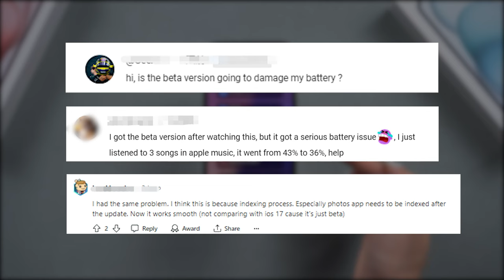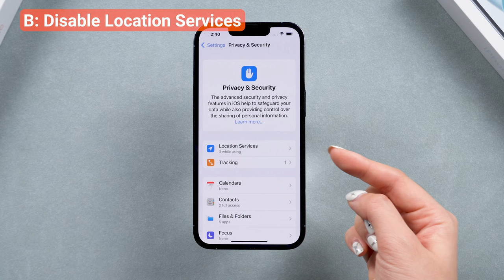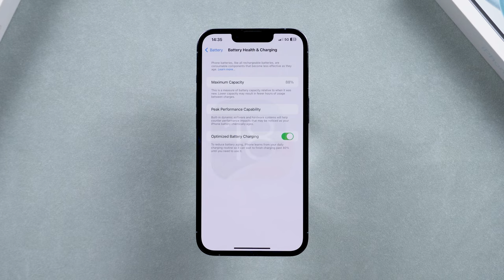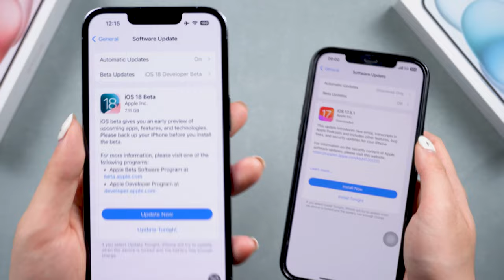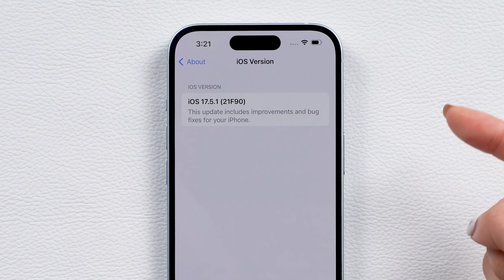[4 Formas] iOS 18 Duración de la Batería - Cómo arreglar iPhone Drenaje de la Batería 2024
👉Si quieres solucionar el problema de batería de iOS 18 con downgrade de tu teléfono,consigue ReiBoot

¿La batería del iPhone se agota rápidamente? Preocupado por la salud de la batería ... si ha actualizado a la beta de iOS 18 y tiene problemas de drenaje de la batería, pruebe estos consejos de duración de la batería en la medida o downgrade su teléfono de nuevo a iOS 17.5.1 para arreglar el agotamiento de la batería del iPhone:

⏱Marca de tiempo:
00:00 Introducción
00:45Método 1: Reducir la actualización de apps para ralentizar el drenaje de batería
01:50 Método 2: Mejorar la salud de la batería para ralentizar el drenaje de la batería
02:40 Método 3: Liberar espacio de almacenamiento para reducir el consumo de batería
03:22 Método 4: Baja la versión de tu teléfono para reducir el consumo de batería

📌Método 1: Reduce la actualización de aplicaciones para ralentizar el drenaje de la batería
●Limpia las apps en segundo plano regularmente.
Desactiva "Actualización de aplicaciones en segundo plano" para las aplicaciones innecesarias.
●Gestiona el acceso a la ubicación en "Privacidad y seguridad".
●Elimina widgets para liberar CPU.
📌Método 2: Mejorar la salud de la batería
●Reemplaza la batería si está vieja o gastada.
●Activa el modo de bajo consumo en ajustes o centro de control.
●Evita usar el teléfono mientras se carga.
📌Método 3: Libera espacio de almacenamiento
●Revisa el almacenamiento y elimina apps o fotos innecesarias.
📌Método 4: Baja la versión de tu teléfono
●Espera a una nueva actualización de iOS o haz un downgrade a iOS 17.5.1 usando ReiBoot o iTunes.